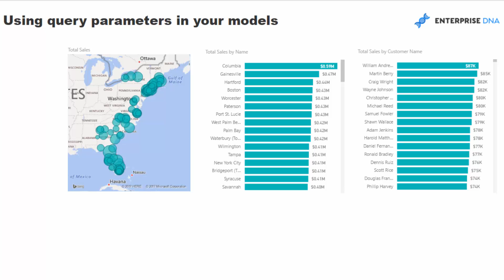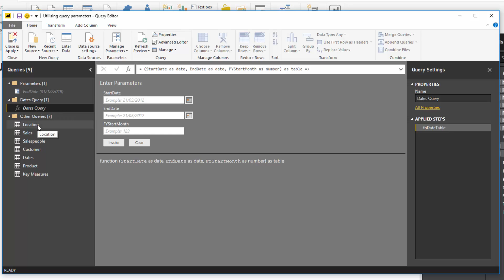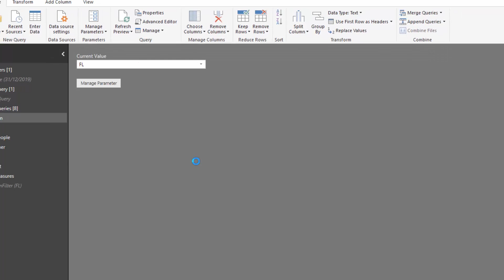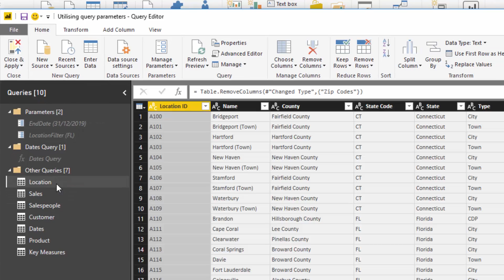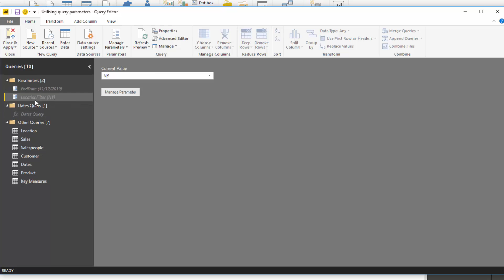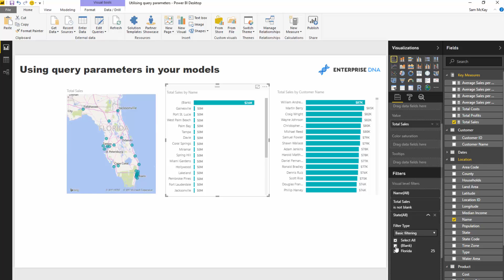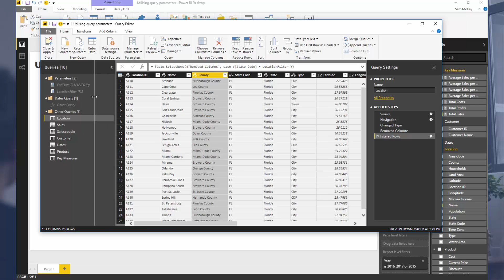Query Parameter Example in Power BI - Query Editor Tutorial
Learn how to use the query parameter feature inside of Power BI. By using this feature you can bring significant scale to your reporting. No need for duplicated reporting. Build a model once and then use this to add additional filters to your reports.

Video Details
0:24 Query Parameters
1:54 Creating A Parameter
2:48 Integrating A Parameter Into A Query
4:50 Dealing With Blanks In The Table

Related Links
My Practice Tips When Using The Advanced Editor in Power BI
Build A Comprehensive Date Table in Power BI Really Fast
Unpivot and Pivot Basics in Power BI – Query Editor Review

Related Support Forums
Query Parameters